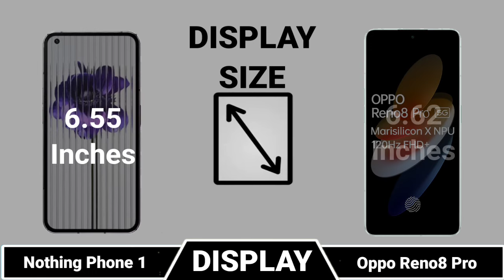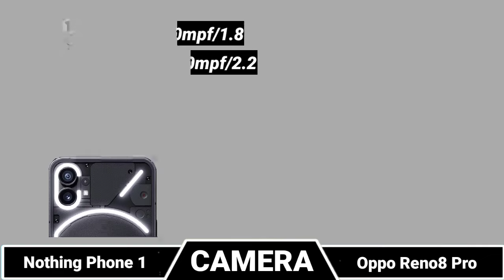Nothing Phone 1 Vs Oppo Reno 8 Pro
|| Full Comparison Of Nothing Phone 1 Vs Oppo Reno 8 Pro || Nothing Phone 1 Vs Oppo Reno 8 Pro review

In This Video We are Comparing Nothing Phone 1 Vs Oppo Reno 8 Pro.